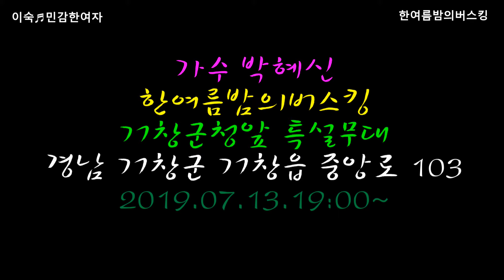가수 이숙(배우) = ♬민감한여자♬사랑의도둑.2019 가수박혜신과 한여름밤의버스킹.190713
초대가수  :  이숙
영상감독  :  ahyoung아영  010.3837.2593
촬영장소  :  경남 거창군 거창읍 중앙로 103 거창군청앞광장특설무대